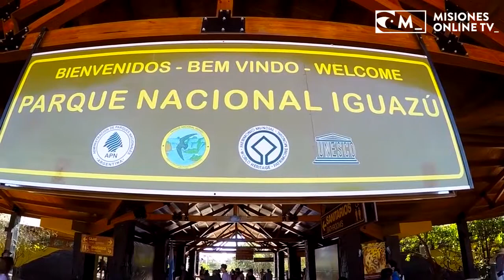José María Arrúa, ministro de Turismo de Misiones